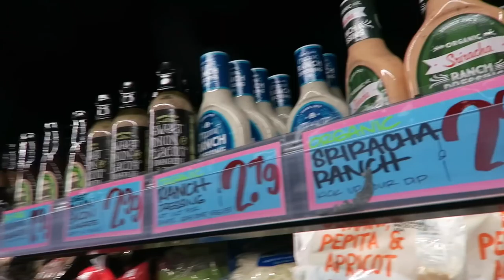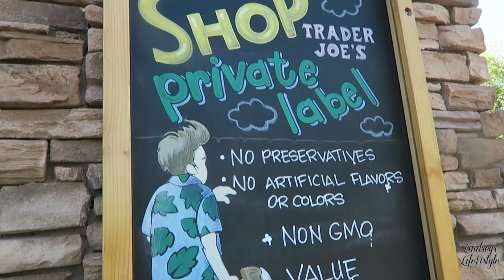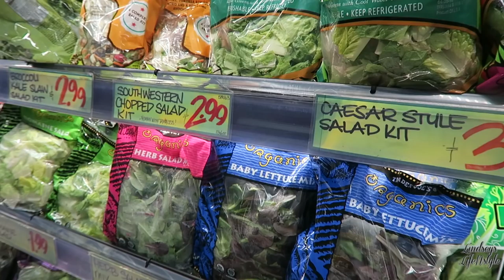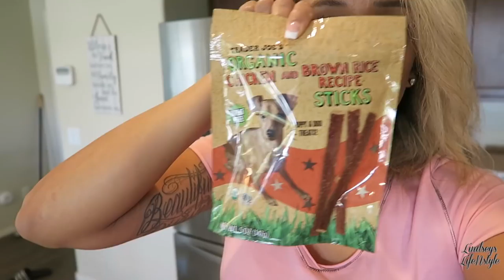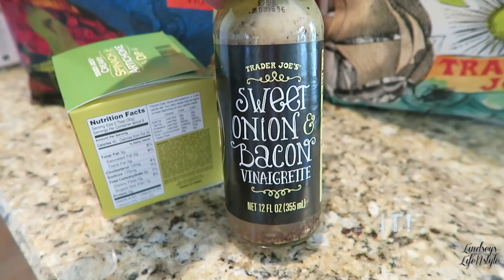TRADER JOES | DERMAPLANING & CHEMICAL PEEL EXPERIENCE | VLOG STYLE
Trader joe's Shopping & Haul. Dermaplaning & Chemical Peel BEFORE & AFTER. Today is my first time at Trader Joes. I take you along with me shopping and share a quick Haul before my Dermaplaning & Chemical peel procedure. I share the Before and after 3 days late!

*Time stamp for Dermaplaning is 6:49

✨Registration is open for my NEXT Bootcamp! 💪
 I want to help you with your fitness and health goals!

*INSTAGRAM (Very Active on here)
*Follow our puppy on IG @Remington_the_yellowlabrador

✨Where I buy 90% of my cleaning products- Grove Collaborative -FREE OFFER

💚Where I get my cruelty- free (Odor Klenz)
Garbage disposal cleaner
Laundry detergents
Odor removal powders

I only recommend products or services I use personally and believe will be good for my viewers.